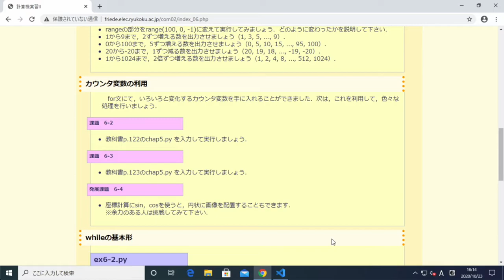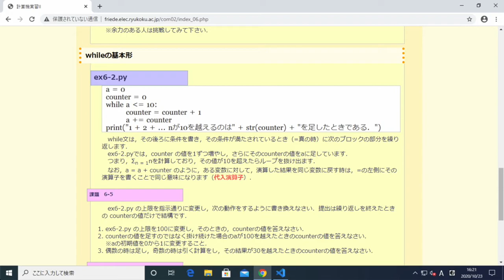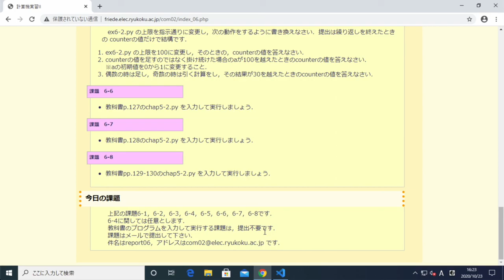計算機実習2／計算機基礎実習2-06回目ex6-5